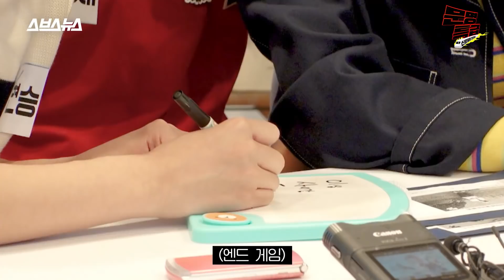[문명특급 EP.61] MAMA vs MKMF? 젊은 척하는 14학번에 팩폭 날리는 19학번 연플리 새내기 / 스브스뉴스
지난주, '연애플레이리스트' 배우들과 함께한 다시 만난 세대! 새내기 팀에 있던 복병, 푸름이가 야니와 팀을 바꾸면서 퀴즈를 이어간다. '잘 자 내 꿈 꿔'라는 통신사 광고 대사부터 이제는 사라진 'MKMF'의 뜻까지, 새내기들은 이해하지 못한 고인물들의 퀴즈가 끝나고 새내기들의 퀴즈가 계속된다. '키라키라 메이크업', '빛의 전사 프리큐어' 등 새내기들만 공감하는 문제 앞에 고인물들은 속절없이 무너지는데... 복학생과 신입생 간의 세대 차이 퀴즈는 어떤 결말을 맞을까? 지금 당장 보러 가자.

책임 프로듀서/하현종  프로듀서/조기호  진행·구성/이은재  촬영/문소라 정훈  디자인·CG/김하경  출연/김새론 김희연 배현성 박시안 김형석  조연출/김희연 이윤희 인턴  연출/홍민지